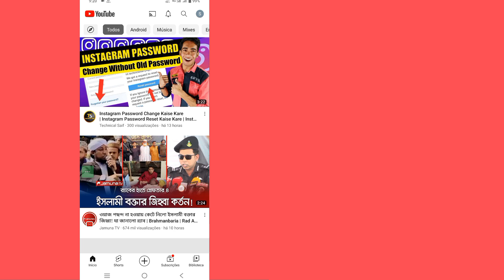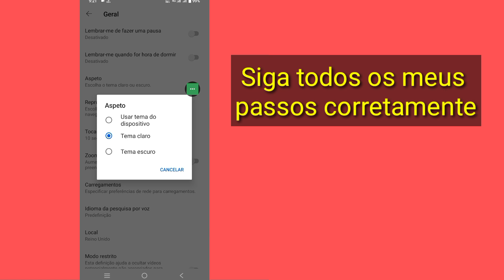Como ativar o modo escuro no Youtube Android AGORA || Como obter o modo noturno do youtube 2023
Oi, pessoal
    Neste vídeo vou mostrar como habilitar o modo escuro no Youtube Android AGORA!  || Como obter o modo noturno do youtube nova atualização 2023
 Selecione sua foto de perfil.  .
 Toque em Configurações.  .
 Toque em Geral.
 Ative o tema Claro ou Escuro no app do YouTube

 Como ativar o modo escuro no Youtube Android AGORA Você é um usuário móvel iOS e Android e iphone?  Então siga os passos abaixo